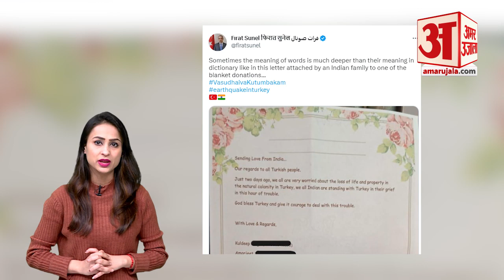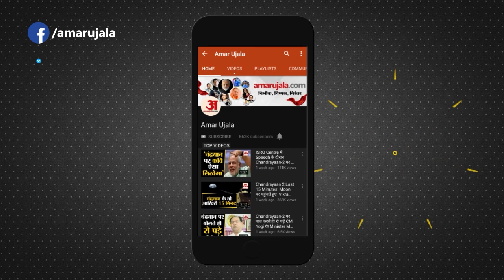Turkey में चमत्कार, 128 घंटे बाद जिंदा मिला 2 महीने का बच्चा | Turkiye-Syria Rescue Viral Video